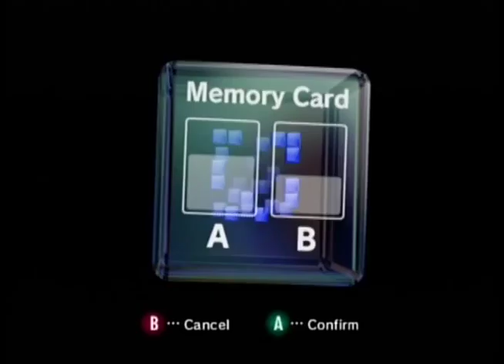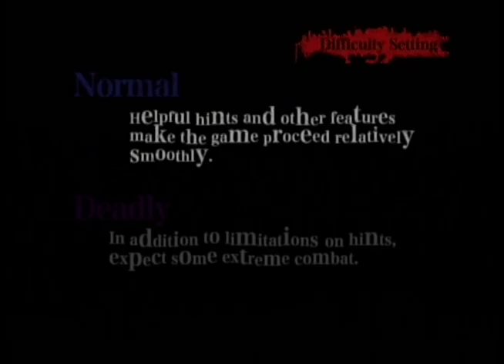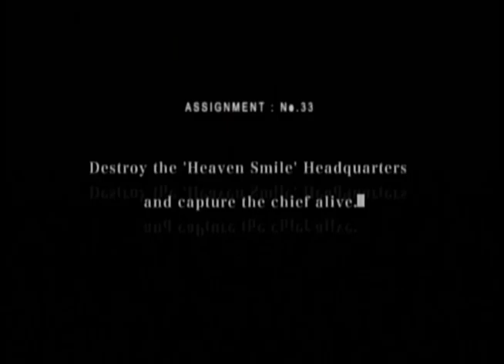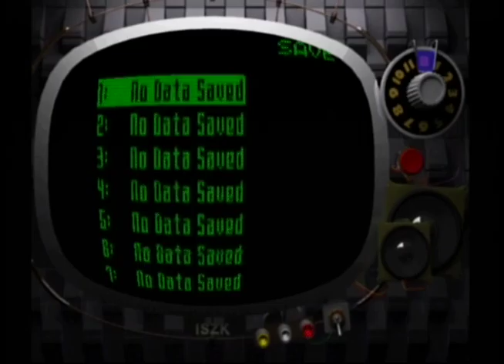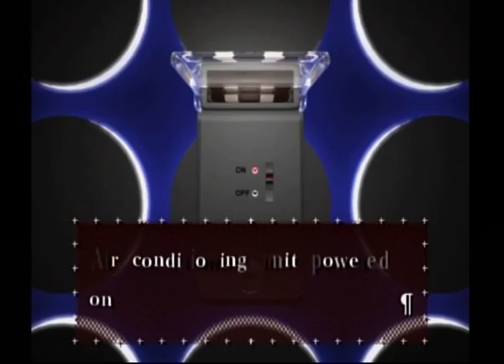Video Games!! - Killer7, Episode 1: IT'S HAPPENING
fuckin finally